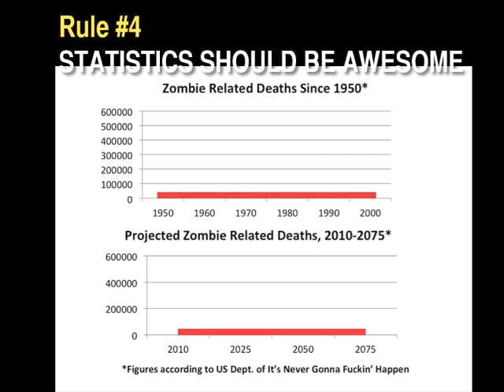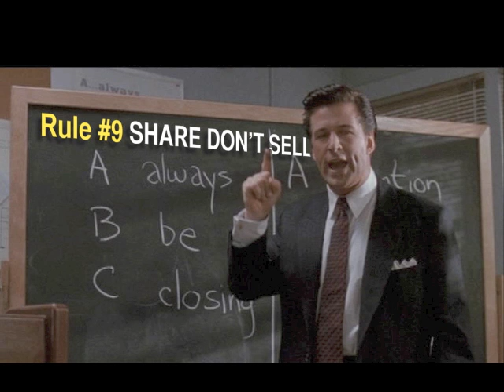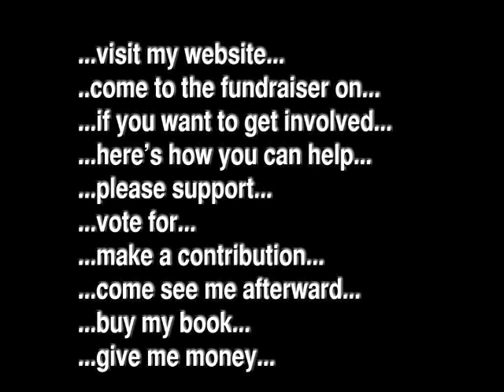Advice from the Cheap Seats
Presentation advice from Providence Pecha Kucha experts Christine West and John Taraborelli. If you're thinking about presenting, watch this first.